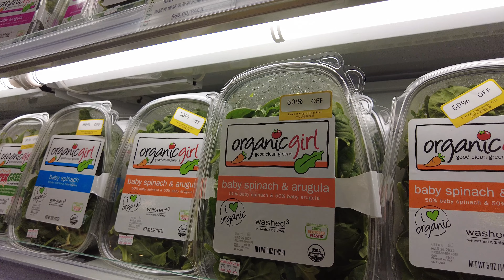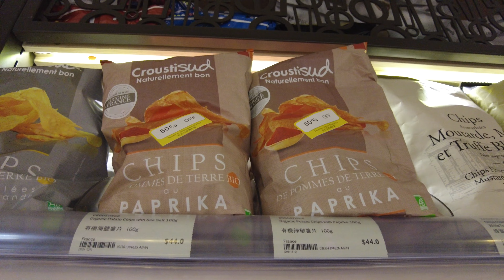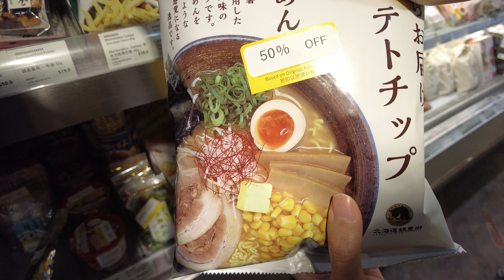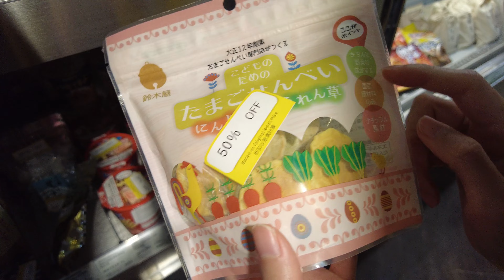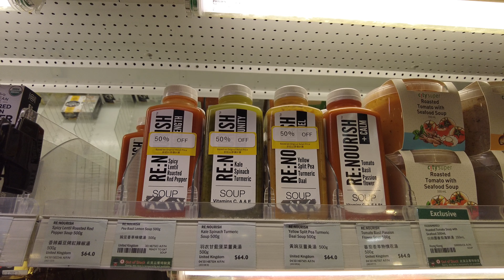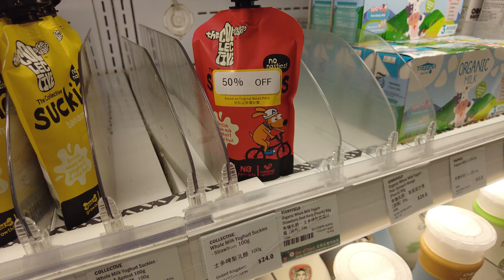【HK 4K】尖沙咀 海港城 City Super 近期市況 | Tsim Sha Tsui - Harbour City - City Super Recent Status |2022.03.23